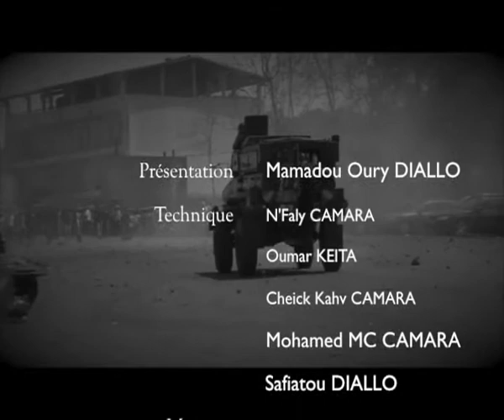CAFE DEBAT DU 21 08 2017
Dr Faya MILLIMONO dans Café Débat pour parler de sa démarche visant à réconcilier les acteurs de l'opposition plurielle.